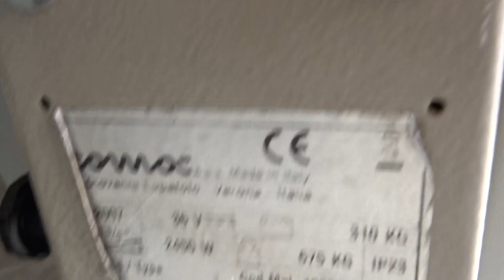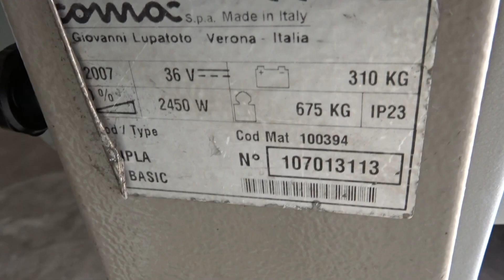Comac Tripla 65 Kenter Aufsitzscheuersaugmaschine 001